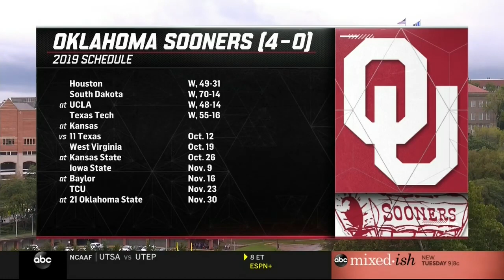2019 Game 05 - Oklahoma at Kansas (HD)